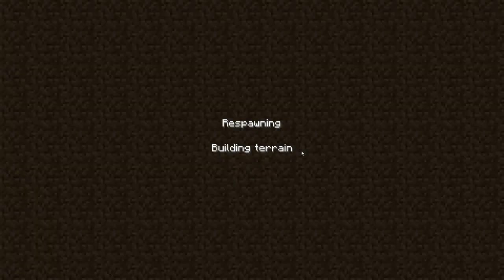What A WonderCraft World Ep5 Golden Parkour Fail Series - The Showcase Is Episode 7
Want to play through the adventure yourself? then check out the map link and more below. If you want to see more videos, adventures, mod reviews and server upgrades be sure to like, fave, comment and share to motivate me to create more. It really helps the channel grow. Inspired by artwork by samcube brought to life by Protelum.

Forum post:
TBA

Straymav Minecraft Adventure Map Series Letsplay
What A Wondercraft World